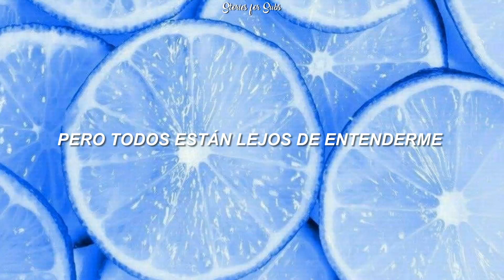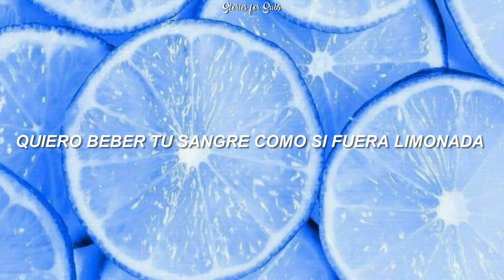Lemonade — Waterparks // español.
Todos los derechos a Waterparks y Hopeless Records.

Awsten subió una compilación de demos que fueron descartados para la creación de su nuevo álbum y me parecieron muy buenos como para no ser traducidos.

Algunas palabras y expresiones fueron cambiadas para mayor entendimiento de la canción, pero el significado sigue siendo el mismo.

Más traducciones de la banda en el canal.